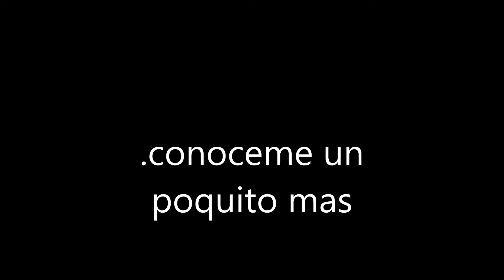Tag conoceme un poco mas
aqui les comparto un tag donde les hablo un poco sobre mi.
espero les guste besitos.